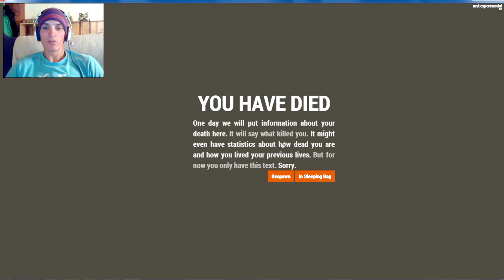Nouveau Rust-Fr-Multi fun "Comment bien débuter? Ou pas!!"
Yo tout le monde voici une petite vidéo fun sur la version "pré"final de rust. Nous somme en compagnie d'Avatz et d'Acriss,
Comment bien débuter sur ce nouveau rust on vous le montre (ou pas :)) amusez vousbien byy
Armadaargamer